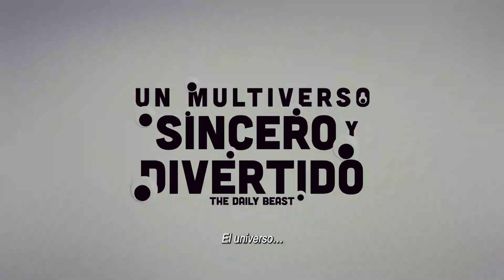SHOW ON 46 - RESUMEN SEMANAL SHOWONLINE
Belen Carriles te trae el resumen de la semana con todas las novedades, tendencias, personajes, musica para que disfrutes en detalle

🙋Nuestros conductores de lujo @renzospuches @janetmulki
📺Todos los sábados te acompáñanos a las 19:30 hrs por ELOCHOTV para mostrarte los mejores eventos en Tucumán.